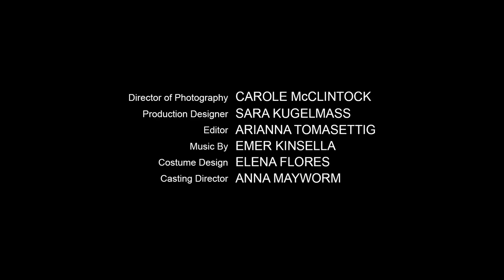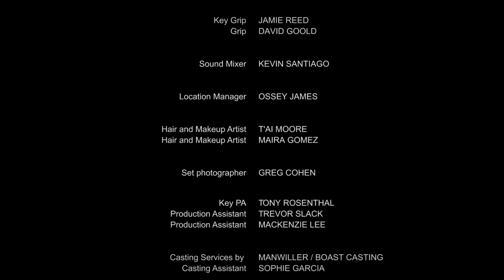Just A Drill | A Suspenseful Drama Short by Julianne Donelle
Determined to follow the rules in an active shooter drill, an overworked teacher in an underfunded classroom battles the impossible choices a leader must make when the drill becomes a horrifying reality.

Making a film about the topic of school shootings is an inherently difficult task. For one, it’s something that’s been done a lot. But, beyond the ubiquity of the topic, when dealing with such a hot-button and emotionally charged issue, it’s so easy to drift into moralizing or finger-wagging. I don’t think many logical folks in the United States would contest the fact that we have a huge problem with guns in this country. But, as audiences, we also don’t like to be lectured to. And therein likes the innate difficulty of making a “school shooting film.”

So, it’s with some surprise that I can say that writer/director Julianne Donelle’s Just A Drill is a taut and engrossing mini-thriller. It’s engaging the topic of school shootings head-on. But, there’s a twist here: it’s actually not about a school shooting at all, at least not directly. Rather, the film is dealing with the culture of preparation that has arisen as a result of a society that has collectively chosen to “tolerate” the problem rather than actually fix it. As the title suggests, it’s just a drill. And, yet…is it?

That central question becomes a powerful driver of suspense. Just A Drill is successful because it manages to slowly build on this sense of tension…this creeping feeling of unease as the “normal” transforms into something both foreign and sinister. The drill is supposed to be preparation to prevent the horrific, and so, the very act of “practicing” becomes, ironically, horrific in and of itself. As you might expect, the disturbing mood comes directly from director Julianne Donelle’s personal experience.

As she relates to Short of the Week:

“As a former educator, my inspiration came for this project when I was working at a school and participated in active shooter drills with my fellow employees. Suddenly the happy halls that were typically full of noisy students were now empty while my walkie talkie echoed through the classroom with cries of fear; untrained actors pretending to be as realistic as possible to prepare the teachers for anything. It was a disturbing day where educators faced difficult questions, the most unsettling being the concept of locking children out of your classroom and not opening the door no matter what happens.”

The ending of the film will probably be a point of contention for some. Just as the film reaches peak tension, it basically just cuts away. It’s hard not to feel a bit disappointed by the lack of resolution. But, after stewing on this bit, I’m not sure it’s even possible to bring this sort of film to a “satisfying” conclusion. It’s essentially an exercise in tension and unease. And, so, if the film were to undercut that with a sense of a relief—the confirmation that it all was part of the plan—it, ultimately, would diminish its power. It’s essentially proof that short films can often get away with structural issues that would be detrimental to longer form work.

The film obviously has larger issues on its mind, mainly the efficacy of active shooter drills in general, and the inherent logical fallacy of finding comfort in rules and guidelines when preparing for a situation that defies logic.

As Donelle succinctly puts it:

“This film is not a grand political statement. It is not intended to lecture, preach, or give false answers. It simply asks the difficult question, what would you do?”

Donelle has several other completed short films in her persona canon. She’s also focusing on two feature screenplays that she plans to direct, both of which live in the horror/psychological thriller realm. Be sure to visit Donelle’s website at the link below to keep up with her work.

CREDITS
Directed By: Julianne Donelle
Produced By: Sabrina Stoll,
Co-Produced By: Megan Jordan
Starring: Sally Pressman, DJ Blickenstaff, and Jackson Pace
DP: Carole McClintock
Production Designer: Sara Kugelmass
Editor: Arianna Tomasettig
Costume Design: Elena Flores
Casting Director: Anna Mayworm
Assistant Director: Arielle Zadok

Reproduced on this channel with the permission of the filmmaker.